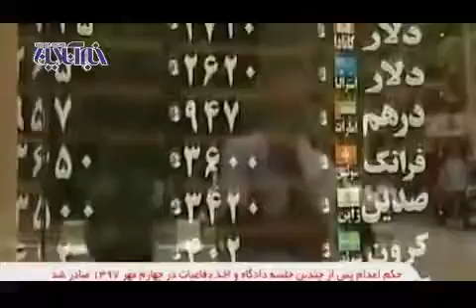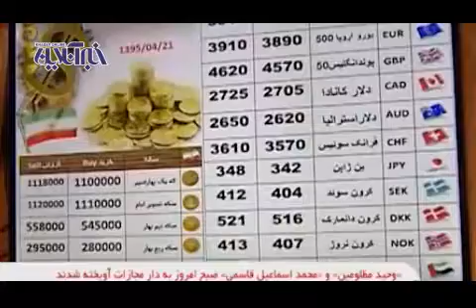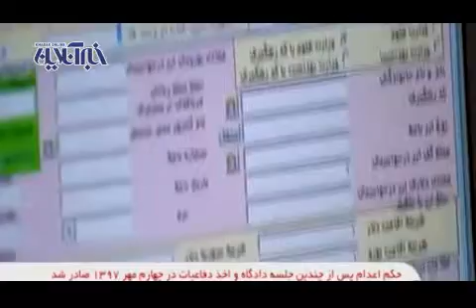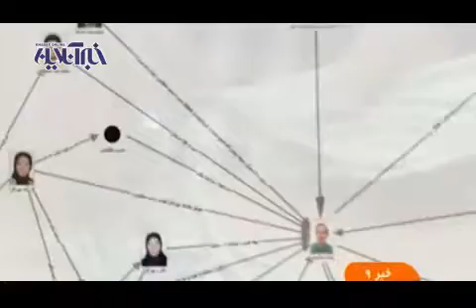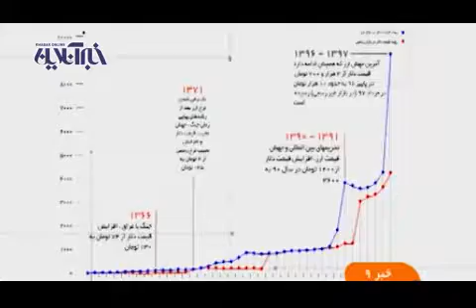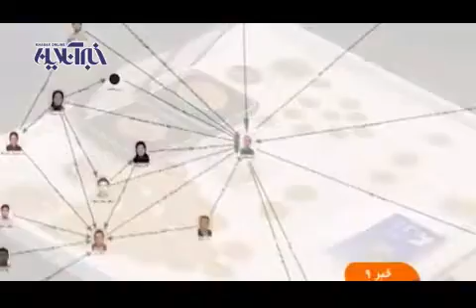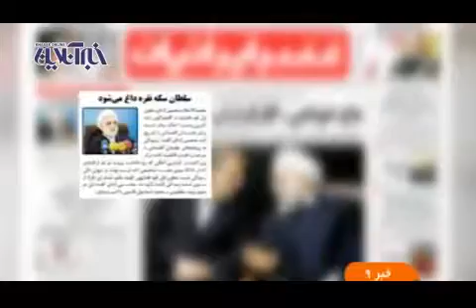حرف‌های شنیدنی سلطان سکه قبل از اعدام